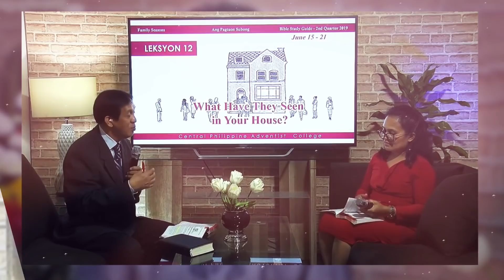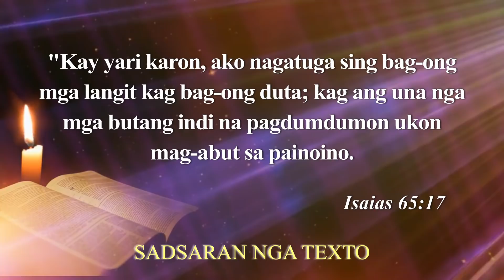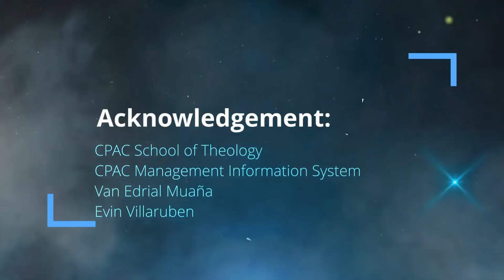Rebirth of Planet Earth - Sabbath School Lesson 13, 1st Qtr 2021